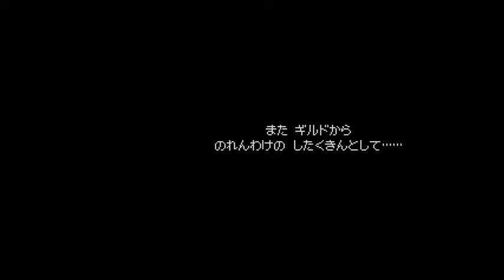実況 ポケモン不思議のダンジョン 空の探検隊ピカネコ６７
ギルド　そつぎょう